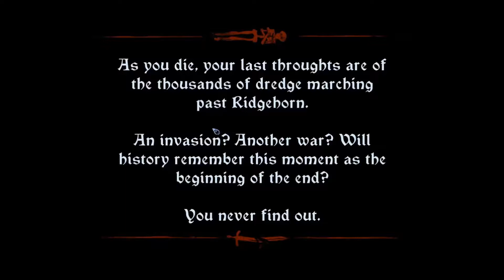Let's Play The Banner Saga #018 German "Der Anfang vom Ende"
Mit ner Horde Wikinger und Riesen durch eisiges Ödland schreiten. Das alles als rundenbasiertes RPG mit schöner Trickfilm Grafik und netten Klängen im Hintergrund. Willkommen beim Banner Saga Let's Play. Als halber Wikinger macht es mir besonders Spaß euch auf dieser Reise zu begleiten.
The Banner Saga ist der Single Player teil der schon recht bekannten "Banner Saga" Kickstarter Kampagne und ist ebenfalls als "The Banner Saga Factions" unter Youtube als Free-to-play Multiplayer Version verfügbar.
Das Spiel ist leider sehr Story lastig und in English deswegen werdet ihr mit meinen "speziellen" Übersetzungen leben müssen ;)